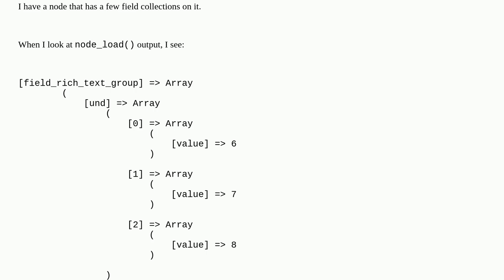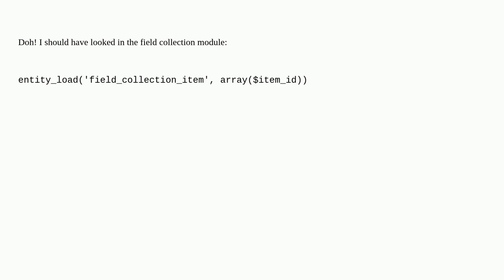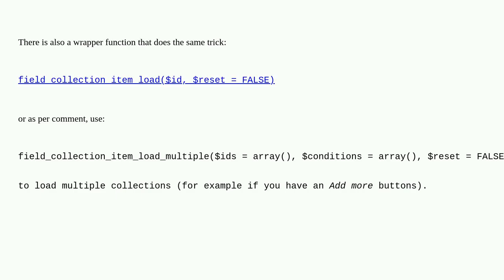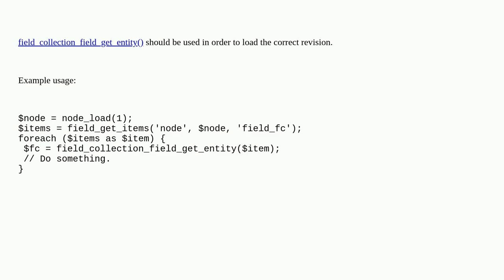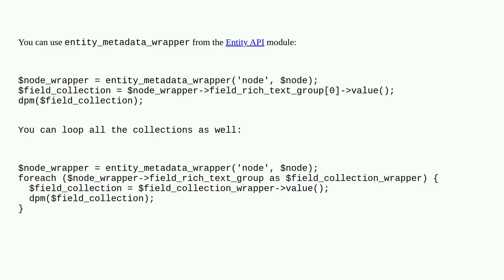Drupal: How do I load a field collection from a node?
How do I load a field collection from a node?

A special thanks goes out to the community

  7 entities